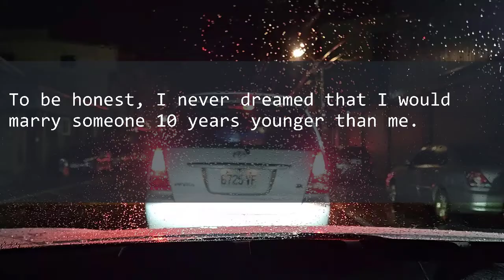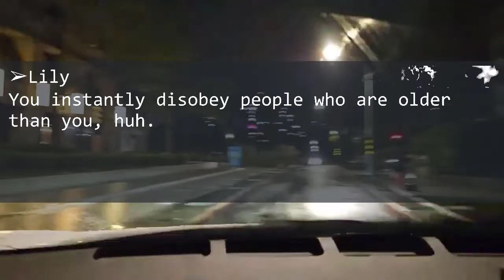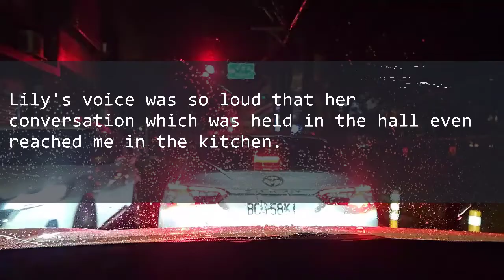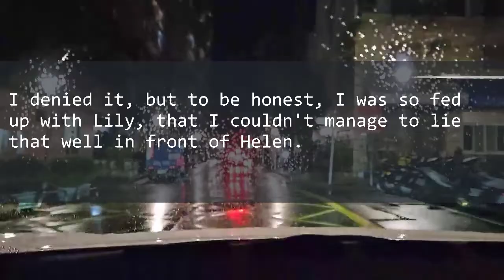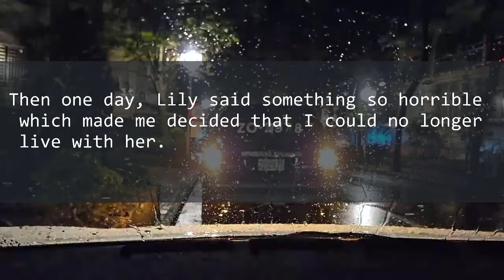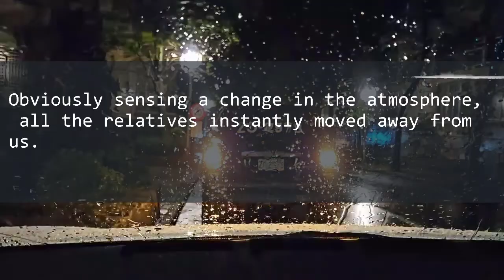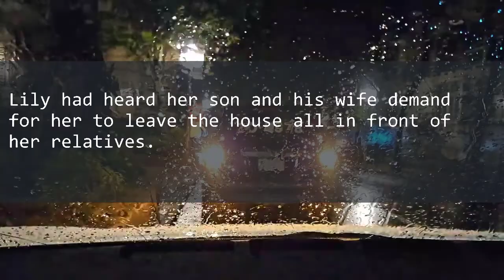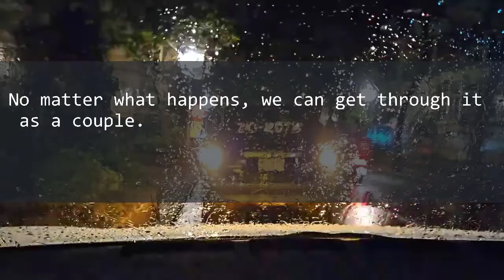My mother-in-law bullies and looks down on me in front of the relatives, so I finally argue back...